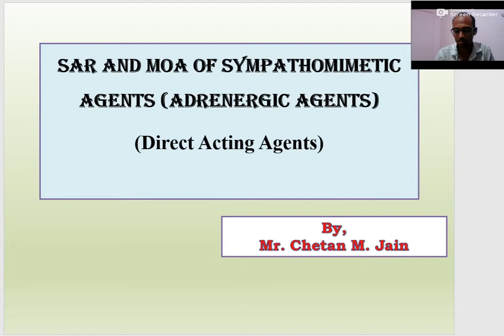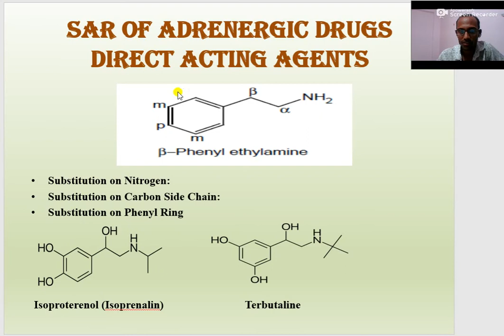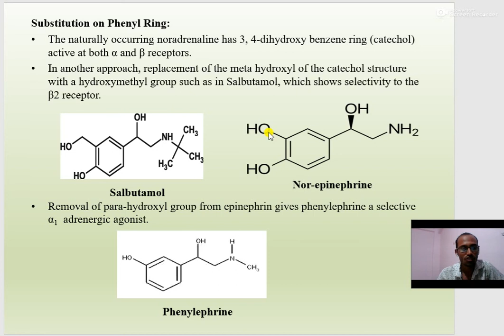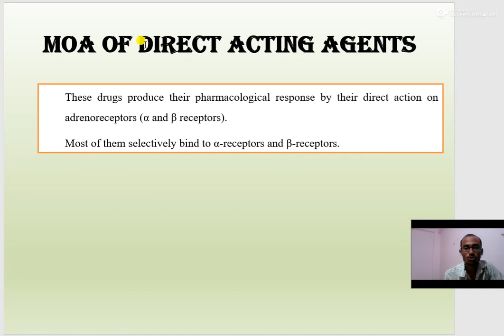SAR & MOA of Sympathomimetic Agents (direct acting agent) Adrenergic Drugs, Chetan Jain, Medi Chem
In this video of medicinal chemistry Structure activity relationship and Mode of Action of Sympathomimetic Agents (direct acting agent) Adrenergic Drugs is explained.
Arihant Pharmacy Learning Center
Chetan Jain